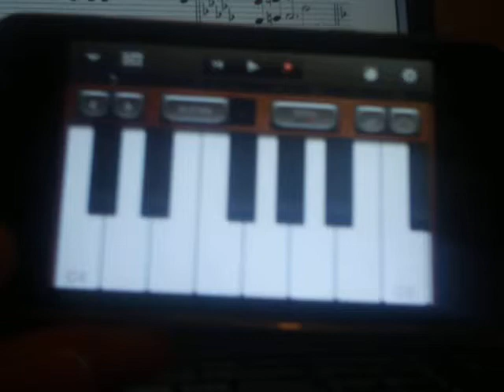Cool Synth is Cool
Just playing around with Garageband on the iPhone, cchecking out some theremin-y sounds.